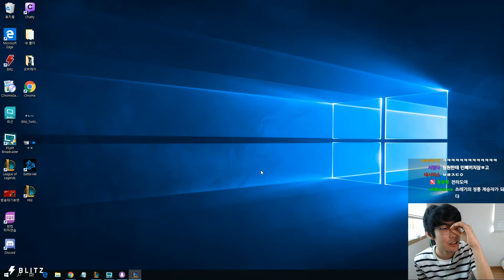Ambition as Aatrox vs Elise - s9 JUNGLE Ranked Gameplay